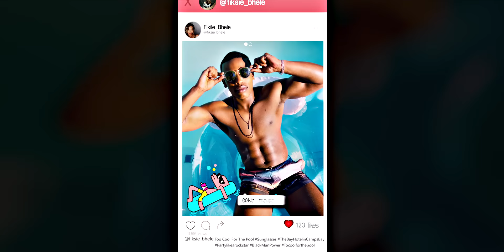Puleng & KB - breathin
Just keep breathin' and breathin' and breathin' and breathin'.

Puleng & KB Love Story 4K
TV series: Blood & Water (Netflix)